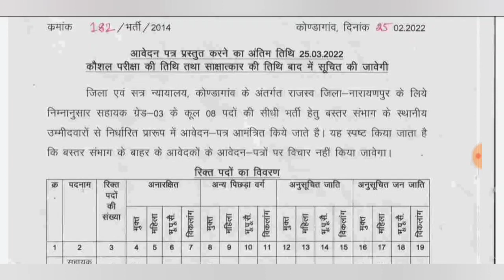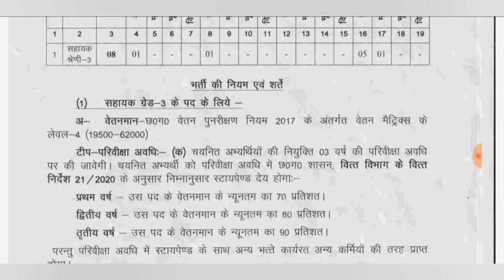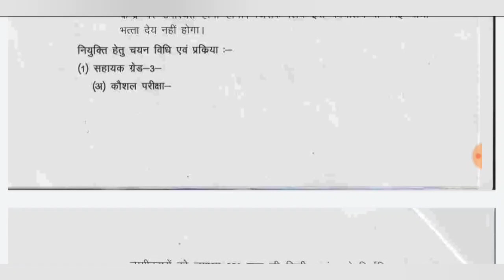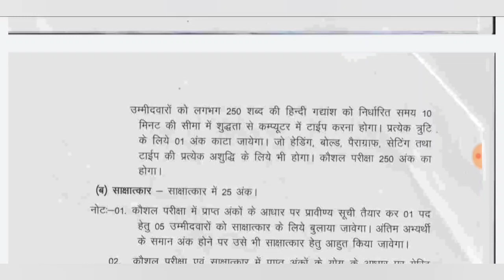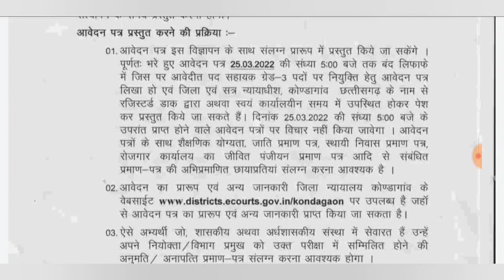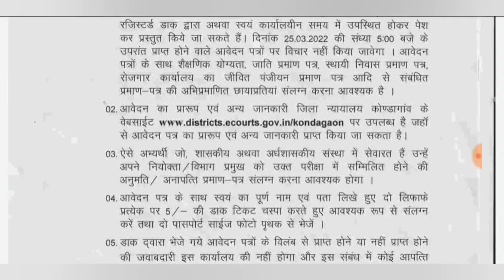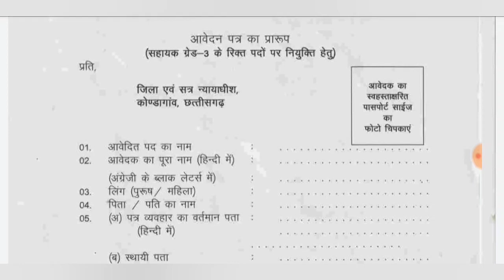💥बंपर खुशखबरी💥 || लो जारी हो गया छात्रों के पसंदीदा भर्ती विज्ञापन😱🔥 || CGPSC ADDA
REGARDS